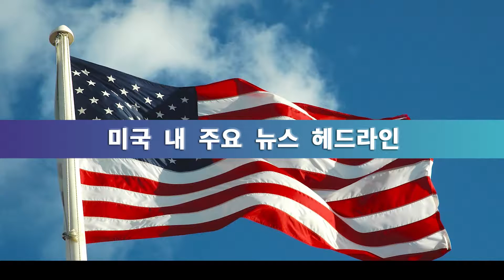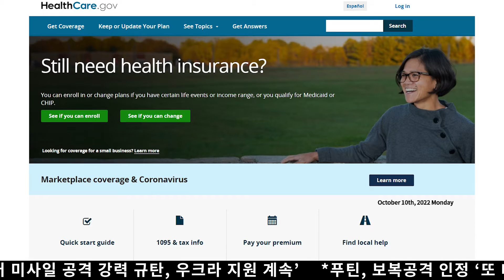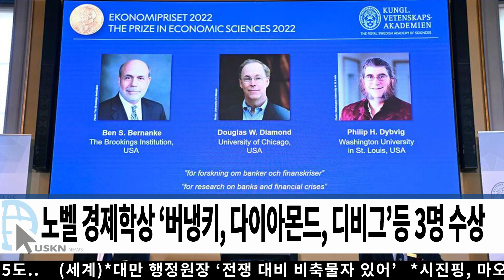미전국 한인 밀집 지역 뉴스 10월 10일 월요일